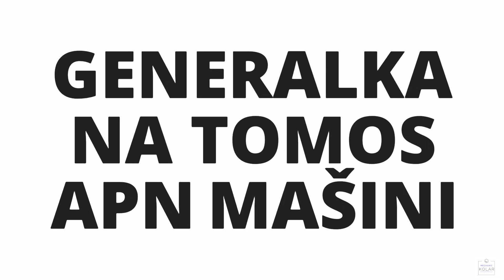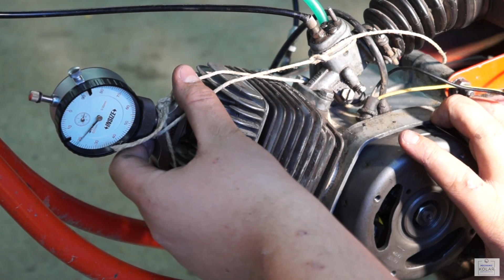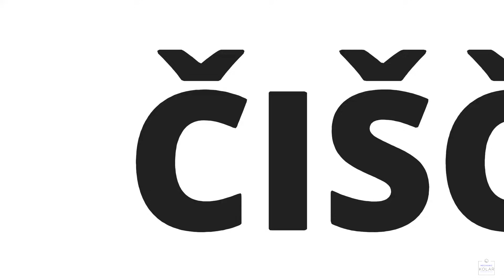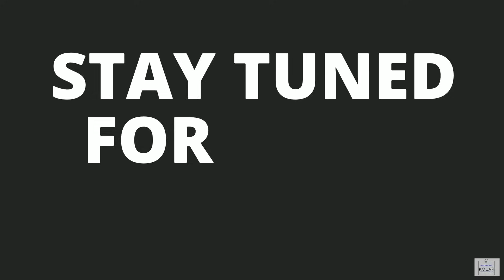GENERALKA NA TOMOS APN MAŠINI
A GENERAL CECKUP ON TOMOS APN ENGINE

SHOOT ON :  SONY A3000